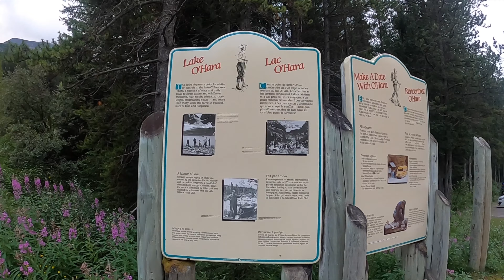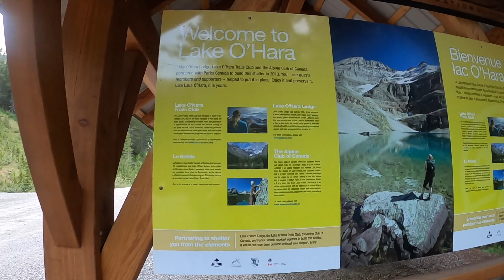Lake O'Hara: Hiker's Paradise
Lake O'Hara was my bucket list hike! It's long, remote and takes the whole day. But the views are so worth it! 11 km to get to Lake O'Hara, 4 km hike and 11 km back to the car.